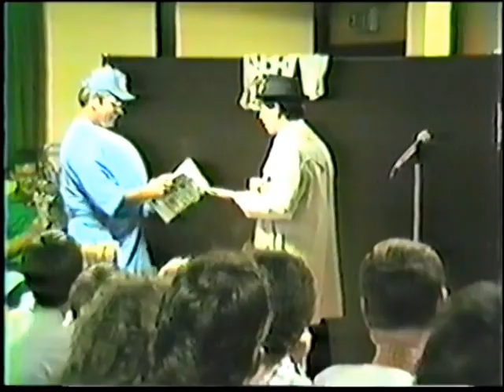Lafayette ECC Goodbye to Don Johnson and Family